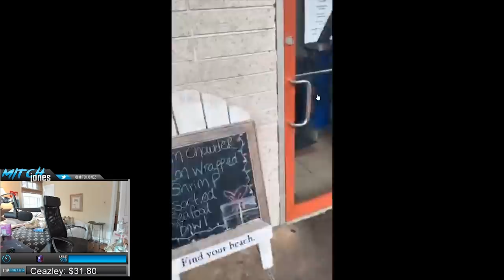Mitch Jones Mom Sneaks Onto His Computer While Streaming, Asmongold Reacts (Daily WOW #119)